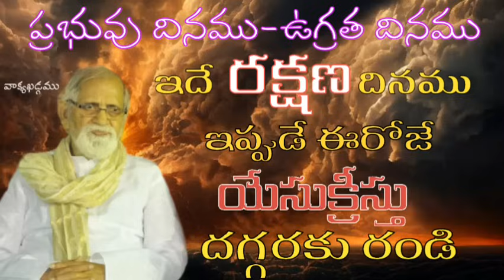ప్రభువు దినము - ఉగ్రత దినము || Second Coming of Jesus || RRK. Murthy Messages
ఎందుకనగా మన ప్రభువైన యేసు క్రీస్తుద్వారా రక్షణపొందుటకే దేవుడు మనలను నియమించెను గాని ఉగ్రతపాలగుటకు నియమింపలేదు.

మనము మేలుకొనియున్నను నిద్రపోవుచున్నను తనతోకూడ జీవించునిమిత్తము ఆయన మనకొరకు మృతిపొందెను.

కాబట్టి మీరిప్పుడు చేయుచున్నట్టుగానే యొకనినొకడు ఆదరించి యొకనికొకడు క్షేమాభివృద్ధి కలుగజేయుడి.

మరియు సహోదరులారా, మీలో ప్రయాసపడుచు ప్రభువునందు మీకు పైవారైయుండి మీకు బుద్ధి చెప్పువారిని మన్ననచేసి

వారి పనినిబట్టి వారిని ప్రేమతో మిక్కిలి ఘనముగా ఎంచవలెనని వేడుకొనుచున్నాము; మరియు ఒకనితో నొకడు సమాధానముగా ఉండుడి.

సహోదరులారా, మేము మీకు బోధించునది ఏమనగా అక్రమముగా నడుచుకొనువారికి బుద్ధి చెప్పుడి, ధైర్యము చెడినవారిని దైర్యపరచుడి, బలహీనులకు ఊత నియ్యుడి, అందరియెడల దీర్ఘ శాంతముగలవారై యుండుడి.

ఎవడును కీడునకు ప్రతికీడు ఎవనికైనను చేయకుండ చూచుకొనుడి;మీరు ఒకని యెడల ఒకడును మనుష్యులందరి యెడలను ఎల్లప్పుడు మేలైనదానిని అనుసరించి నడుచుకొనుడి.

1 థెస్సలొనీకయులకు 5 :  9 - 15

ఆచార్య ఆర్ ఆర్ కె. మూర్తి గారు...